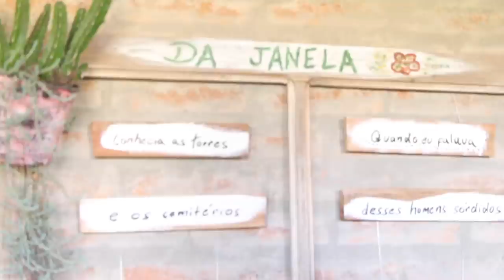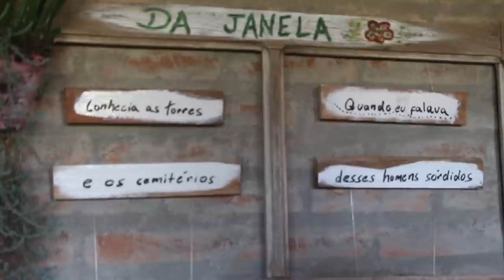LARGOU O EMPREGO E FOI MORAR SOZINHO NA MONTANHA - PARTE 2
Para conhecer mais do trabalho do Samuel no InháMani